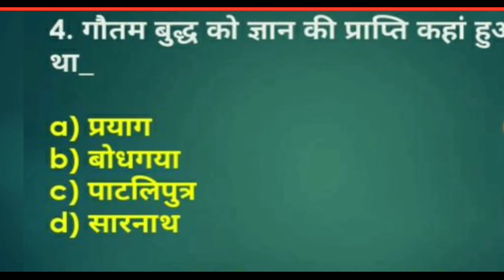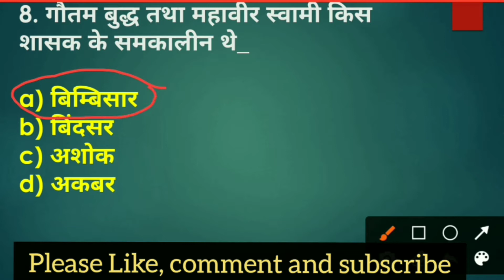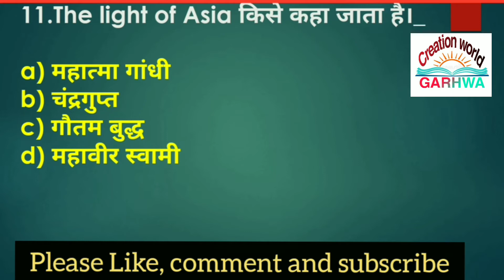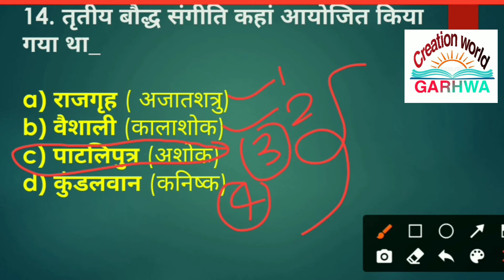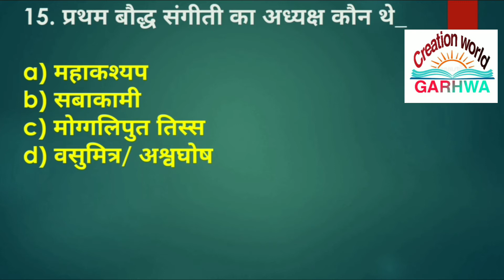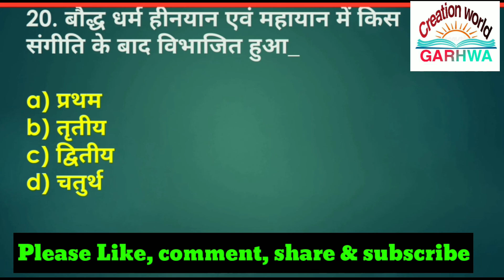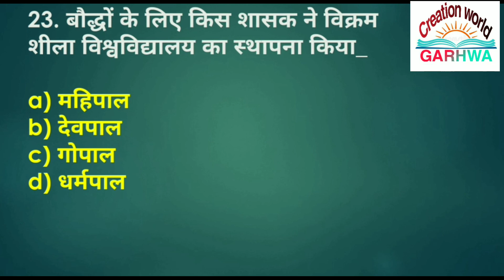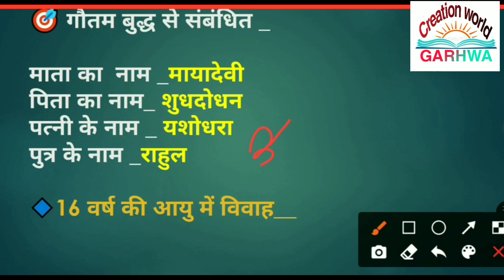Buddhism in Hindi ।। बौद्ध धर्म ।। Buddhism important Question Answer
🔸In this video most important Question Answer of Buddh Dharm

🔸with full explanation point by point

creation_world_ GARHWA